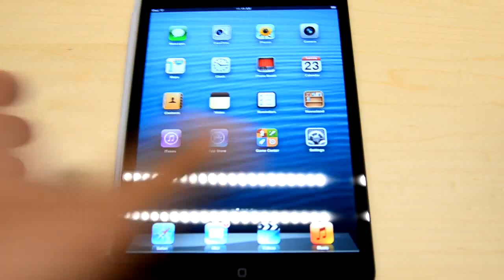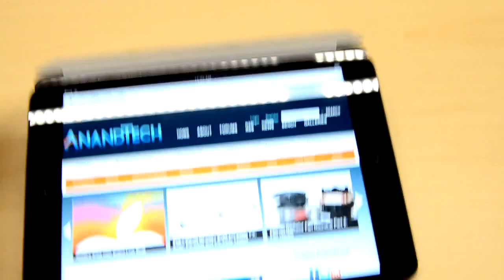New iPad Mini Hands on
The new iPad mini from Apple.